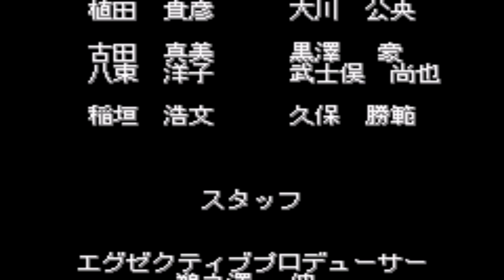[GBA] Hagane no Renkinjutsushi: Omoide no Soumeikyoku ⚡ 8 The End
[GBA | mGBA 0.8] Hagane no Renkinjutsushi: Omoide no Soumeikyoku | FullMetal Alchemist: Sonata of Memories Прохождение / Walkthrough

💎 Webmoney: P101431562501